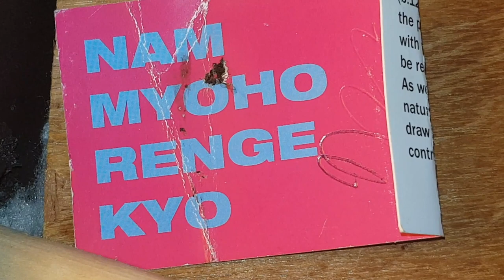VanLife Up North S07E19 A Row in a Bog? Still Better Than 📺 Television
There was a free parking spot outside the public toilets at Borth beach.
After I woke up to a strange dream about having my cheek pressed into a smelly pillow, I had a wee into my bedpan and had to be sure that I wasn't dreaming. Very important not to be dreaming while you're having a wee.
So then I am interrupted by two separate calls originating from within the public toilets and I eavesdrop upon them and film as much as possible.